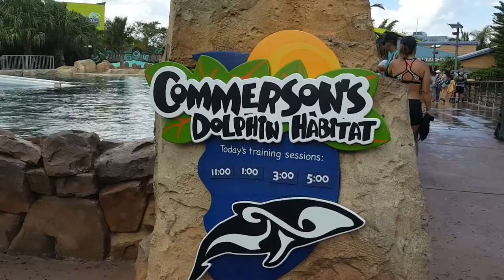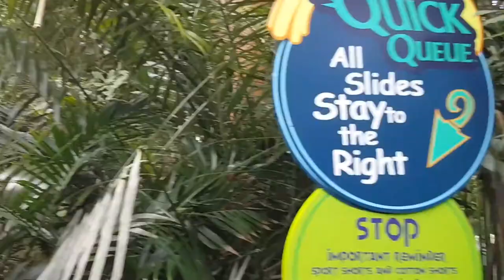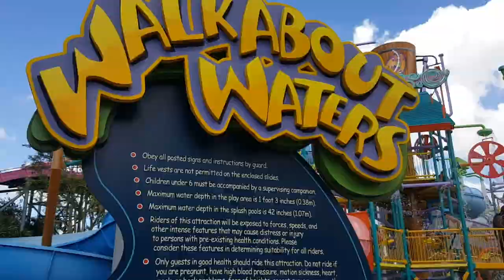Un recorrido por Aquatica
Aquatica, uno de los parques de agua mas grande de Orlando, com mas de 40 chorreras y atracciones de agua